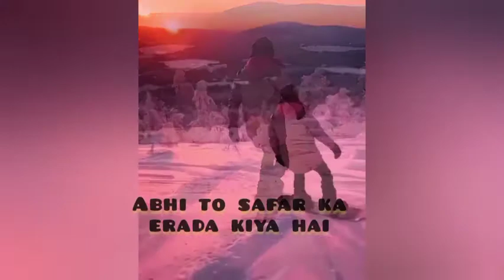kamyab nahi kabil bano | kyu Aap kamyab nahi hoskhte? motivational video | Relationship Reality.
jinko lagta hai aap kamyab nh hoskhte yeh unk lye. na puch mjse mre manzil kya hai abhi to safar ka erda kiya hai... na haruga hosla chahe kuch b hojaye.. yeh maine kisi se nahi bss khud se wada kiya hai